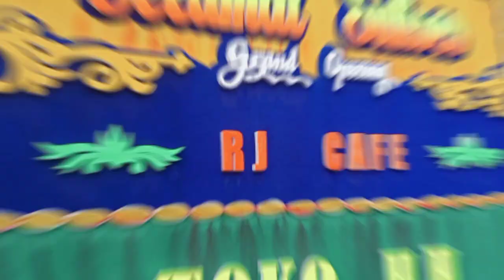Selamat dan Sukses, Pembukaan RJ Cafe JL. Perdagangan No. 19 B, BAGANSIAPIAPI 峇眼亚比 恭喜RJ 咖啡店開業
Menu pagi pukul 07.00 s/d 10.00 WIB
1. lontong sayur
2. bihun goreng
3. kwetiau goreng
4. indomie
terimakasih 🙏🙏🙏